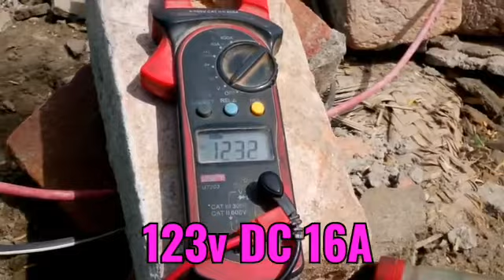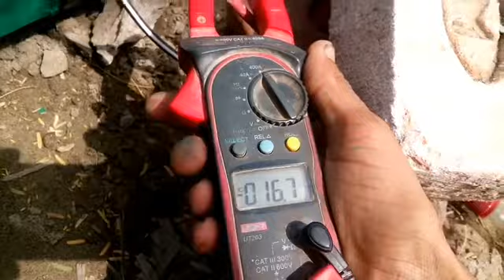DC solar water pump 120v 16A m sajjad dc